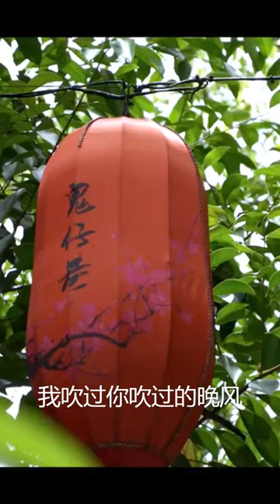Yvonne 依文 & Zax杰斯 - 错位时空 (short)